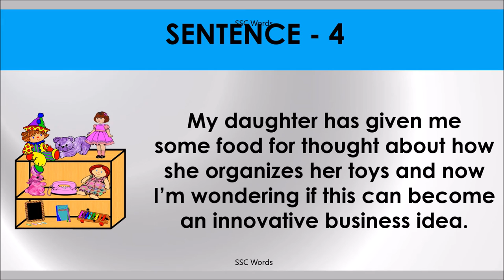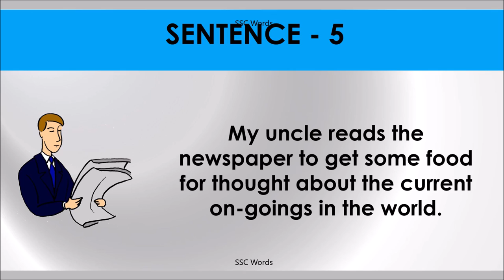FOOD FOR THOUGHT Idiom 585 # Meaning and five sentences # SSC Words